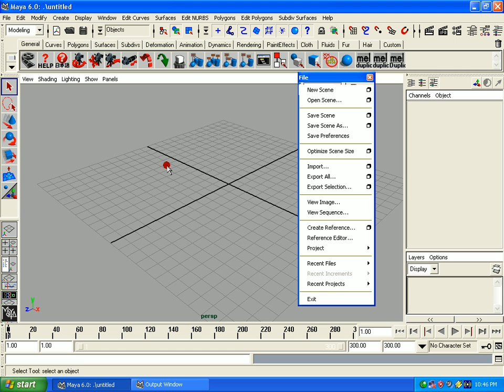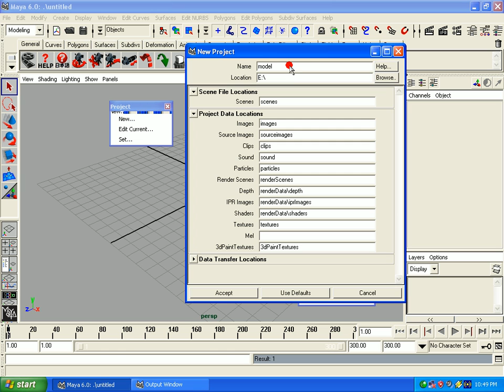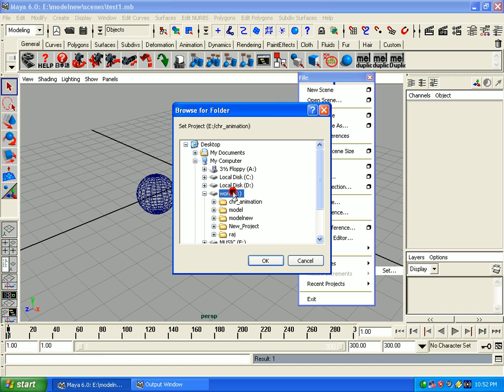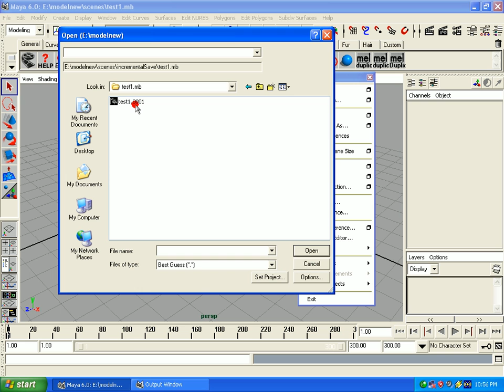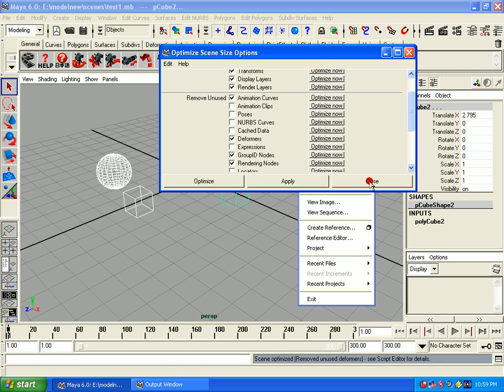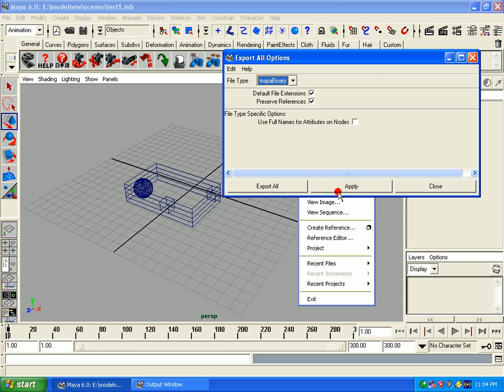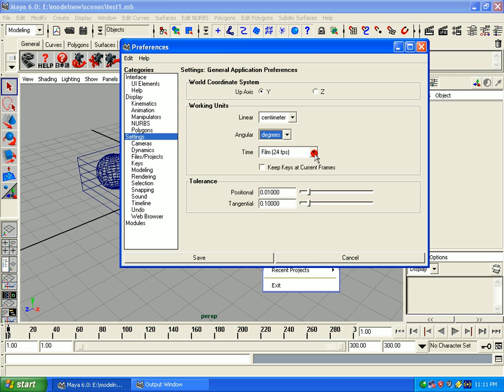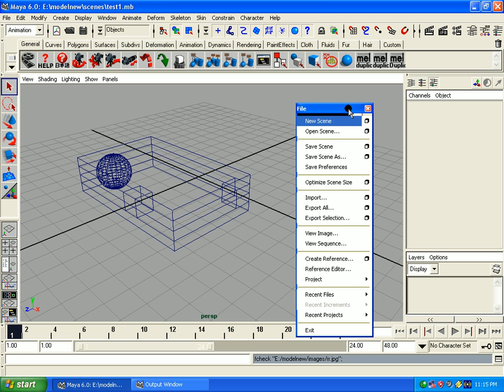Maya (7).mpg Malayalam tutorial മലയാളം പഠനം